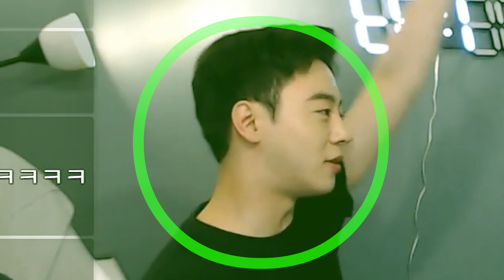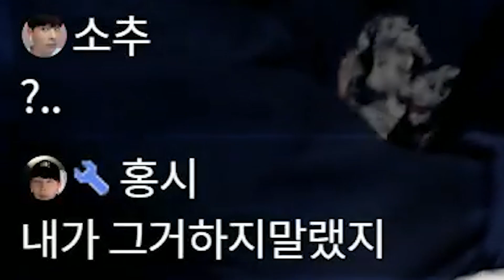(ENG) 남규춤 보고 노래제목맞추기Guess the Song from Namgyu's Dancing (koreangay)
★ 매일밤 8시 아프리카TV,유튜브 실시간 스트리밍
광고 및 후원문의 카톡 skqlgyrhk7 (나비효과7)
인스타그램 팔로우: g_wook